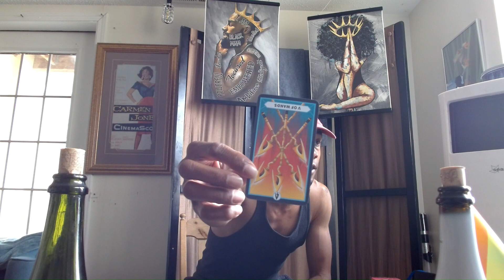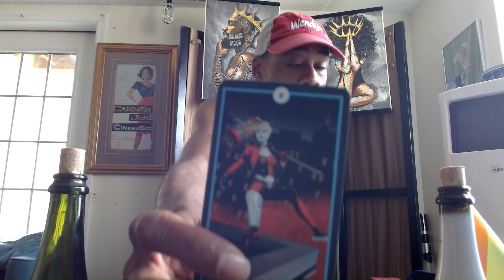7/16 GENERAL COLLECTIVE READING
DC TAROT TO THE RESCUE!!!